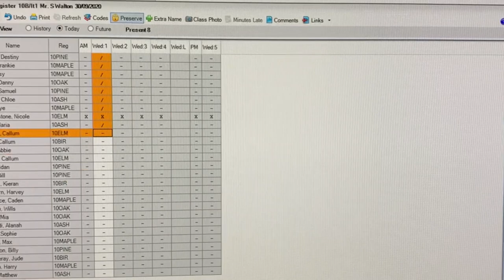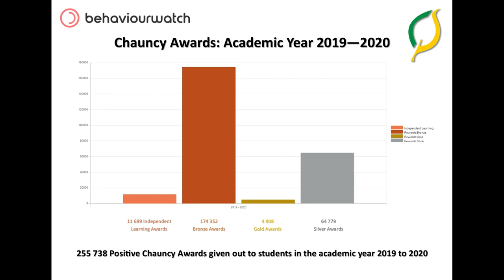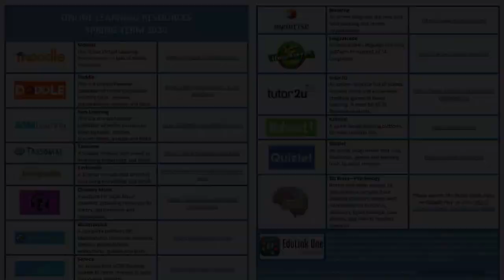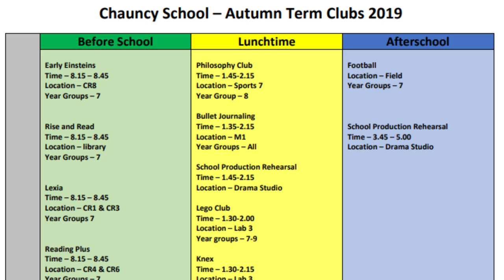OPEN EVENING 2021 CHAUNCY PASSPORT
OPEN EVENING 2021
CHAUNCY PASSPORT
STEVE WALTON (DEPUTY HEADTEACHER)